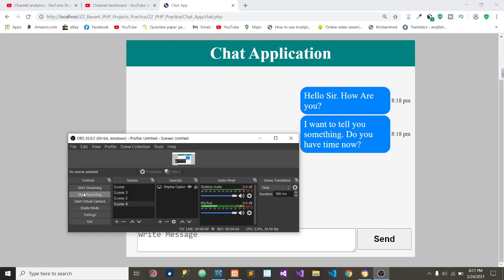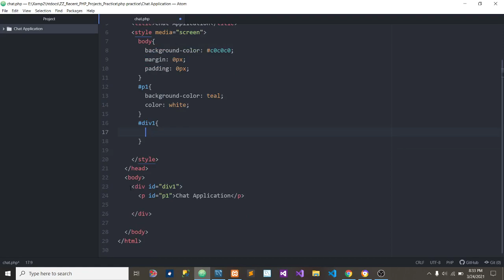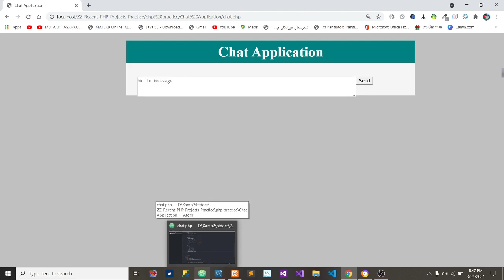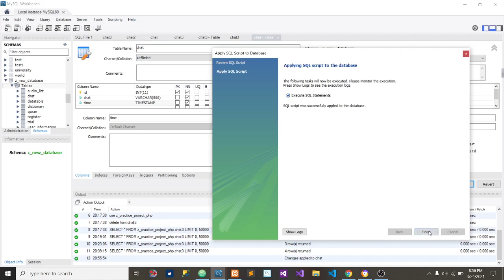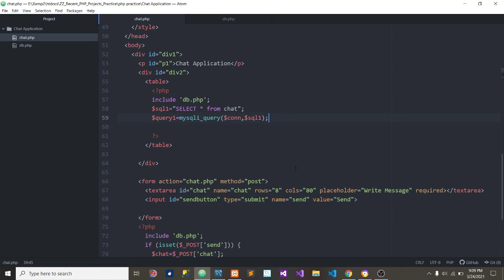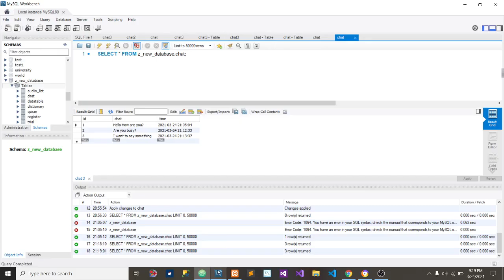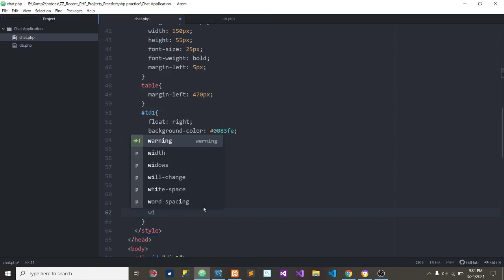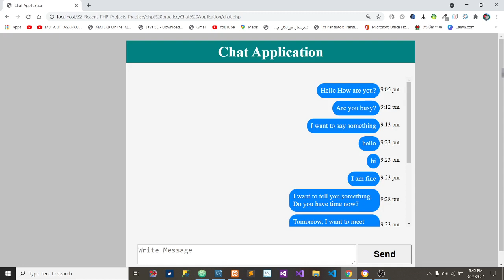How to Make Message/Chat Application in PHP MySQL Database Bangla | Live Chat/Messenger App In PHP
How to Make Message/Chat Application in PHP MySQL Database Bangla Tutorial. Live Chat/Messenger App In PHP MySQL Database HTML CSS. PHP Chat Application Bangla. How to make Messenger App in PHP Bangla. How to make Web Application In PHP MySQL. create live chat application in PHP. How to Develop Web App In PHP MySQL. Web Application Bangla Tutorial. Website Development Bangla Tutorial. PHP MySQL Project Source Code. Realtime chat application using PHP with MySQL Database HTML CSS. Learn How to make own simple chat application in PHP and MySQL.